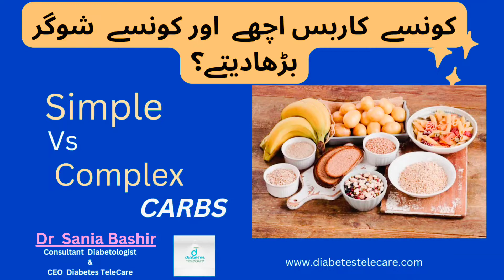Which Carbs good For Diabetes? Simple vs Complex Carbs || NetCarbs?Refined Carbs? || Dr Sania Bashir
Are u confused while choosing Carbs??

What are refined Carbs??

Complex Carbs???

Net Carbs??